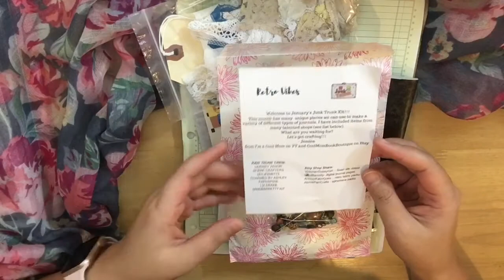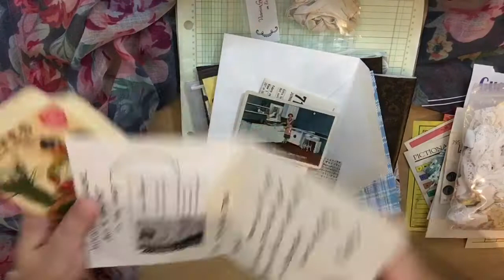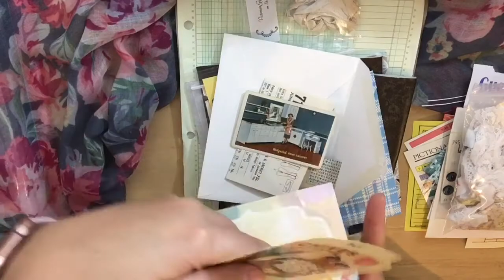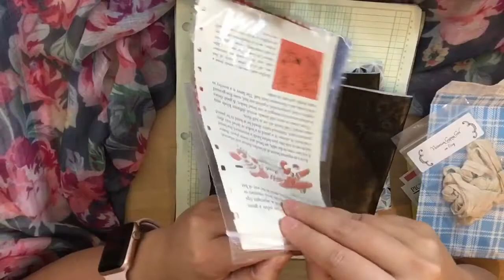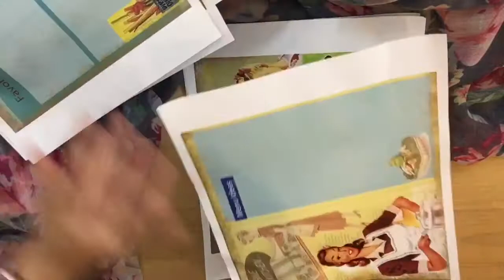Junk Trunk Kit | Cooking/Recipe digital kit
Junk Trunk kit:

Cooking Digital kit I:

Cooking Digital kit II